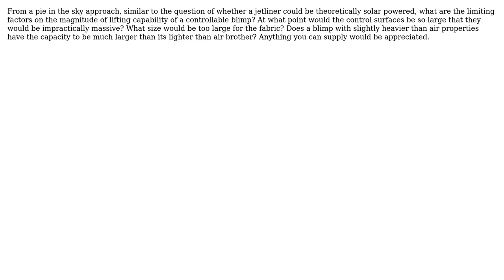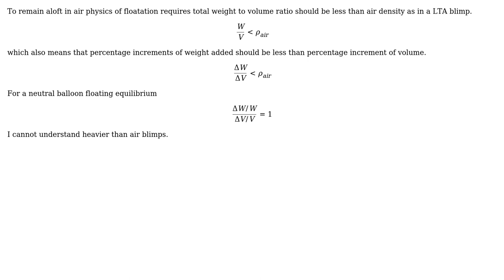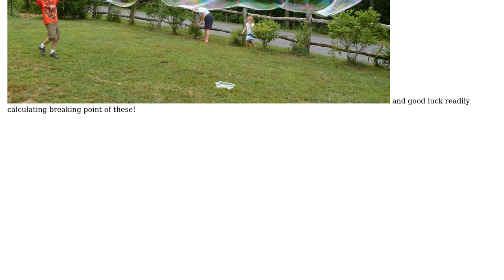Engineering: Largest possible navigable blimp (2 Solutions!!)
Engineering: Largest possible navigable blimp

With thanks & praise to God, and with thanks to the many people who have made this project possible! | Content (except music & images) licensed under CC BY-SA | Music | Images & others | With thanks to user SF. user Narasimham user MountainClimberi and the Stack Exchange Network Trademarks are property of their respective owners. You are responsible for your own actions.